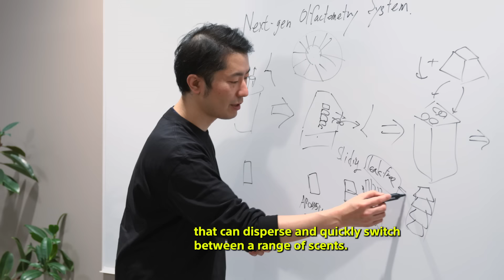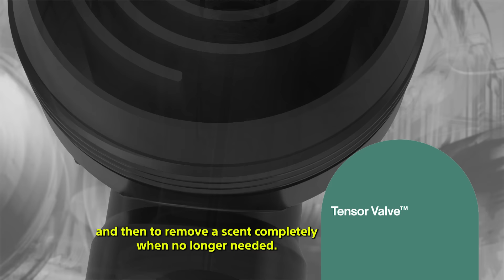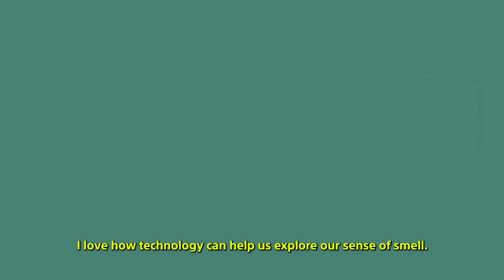Sony - FUTURE PROOF: What Is the Future of the Science of Scent? | Official Video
From helping diagnose certain conditions in hospitals to conjuring memories from home, Sony’s NOS-DX1000 is a powerful tabletop innovation. The device uses Tensor™ Valve technology to disperse and lock in various scents in a short amount of time. The result? A fast-track to deep emotional experiences, harnessing the sense most closely tied to memory and feeling.